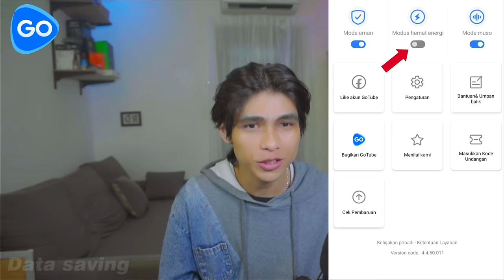Nyanyiin cewek cewek Eropa pake lagu bahasa mereka ! Reaksi nya bikin nagih SINGING REACTIONS OmeTV